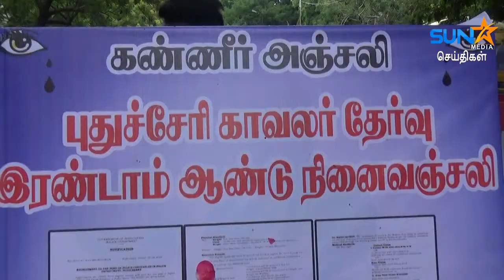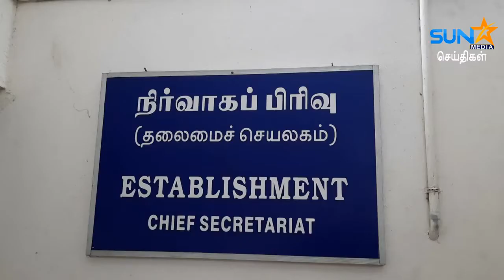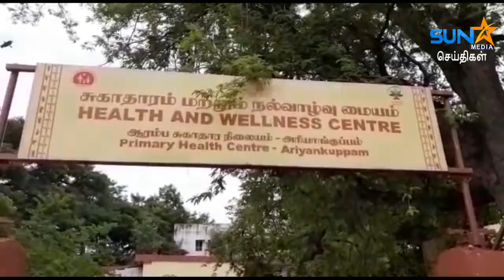02 - 09 - 2020 Sun Star Media News Pondicherry